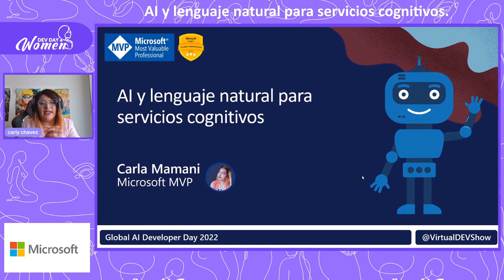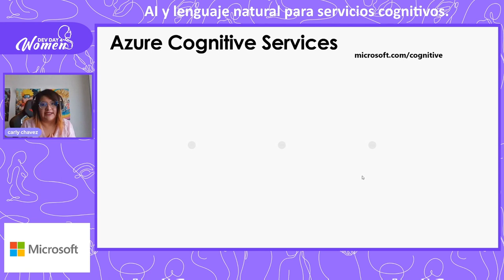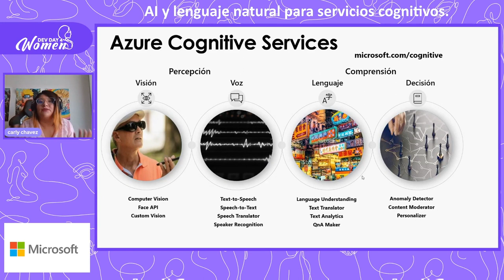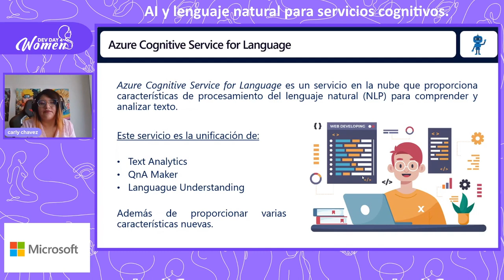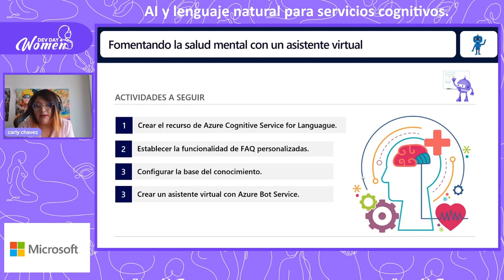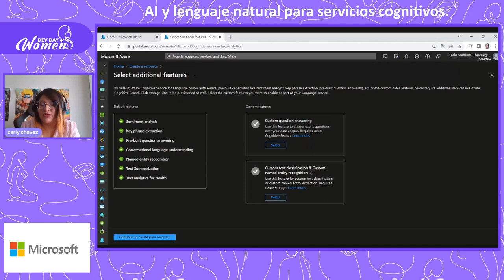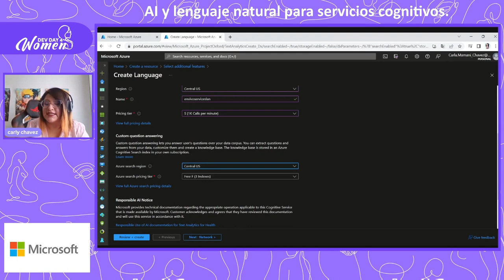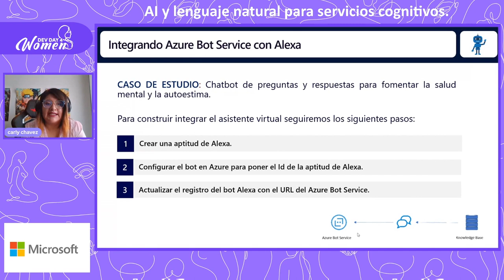DD4W 10.22 - AI y lenguaje natural para servicios cognitivos por Carla Vanesa Mamani Chavez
Cognitive Services pone la IA al alcance de todos los desarrolladores, sin necesidad de experiencia en aprendizaje automático. Todo lo que se necesita es una llamada a la API para integrar la capacidad de ver, escuchar, hablar, buscar, comprender y acelerar la toma de decisiones en sus aplicaciones.